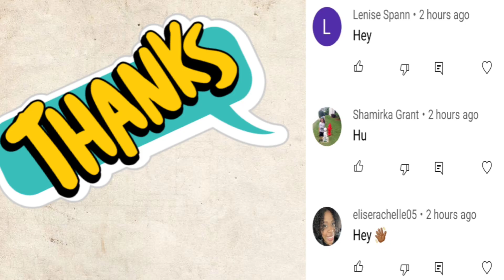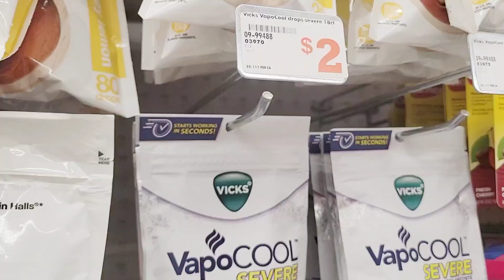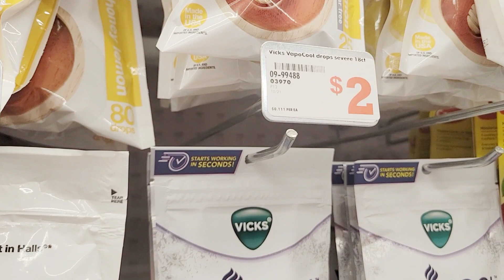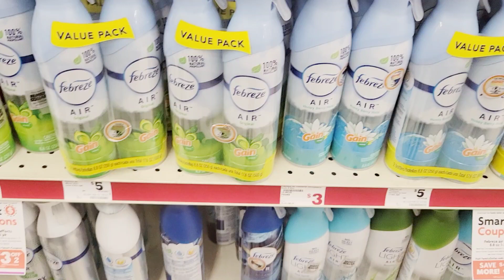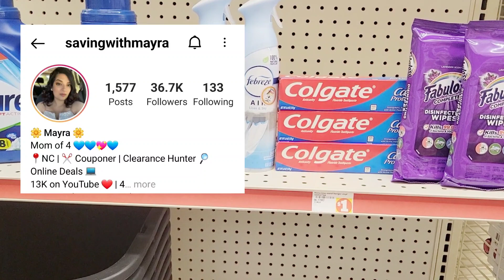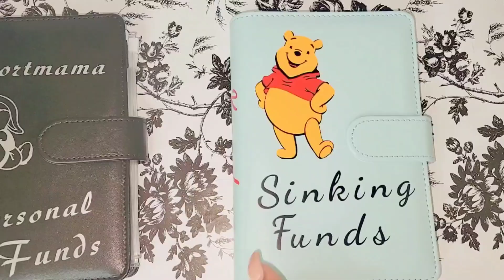FAMILY DOLLAR $5/$25 ALL DIGITAL SCENARIOS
IF YOU DON'T HAVE IBOTTA HERE'S MY LINK JOIN MY TEAM

PLEASE JOIN MY TEAM WHEN YOU USED MY LINK YOU WILL GET UP TO 35% DISCOUNTS ON CERTAIN STORES, IF YOU DOWNLOAD THE APP WITHOUT CLICKING ON MY LINK, YOU WON'T GET ANY OF THESE SPECIAL HIGH DISCOUNTS FLUZ APP